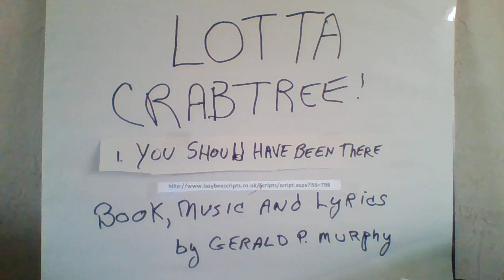Lotta 1 You Should Have Been There